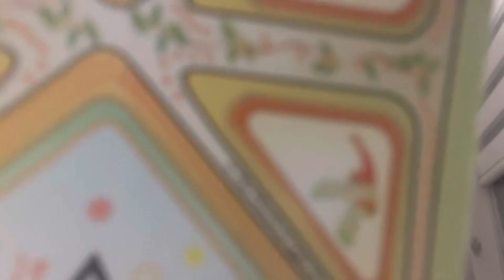Sagittarius Let’s play a game ( Career. Cash, Love, and Health)